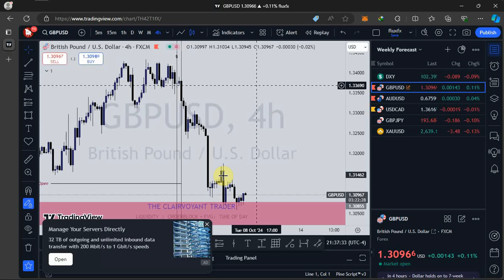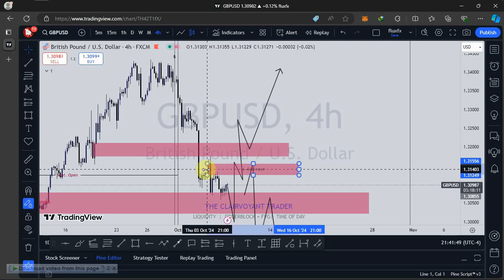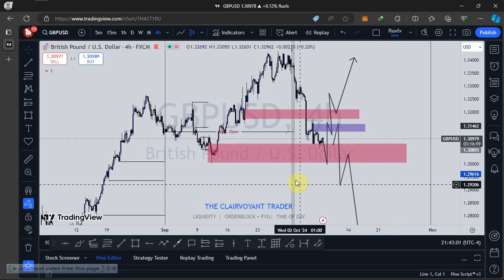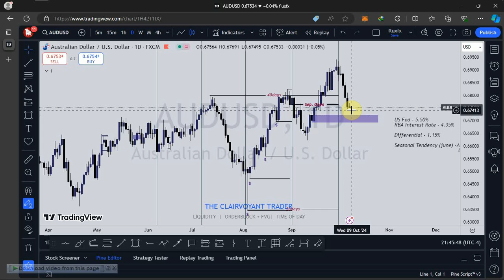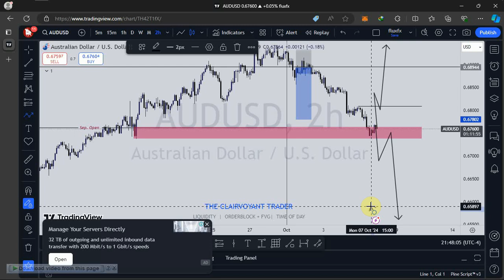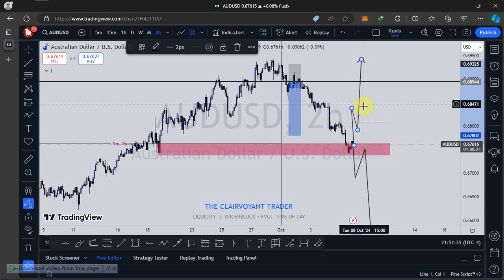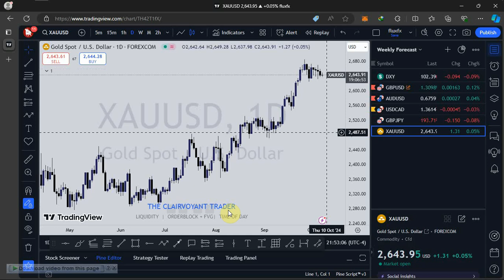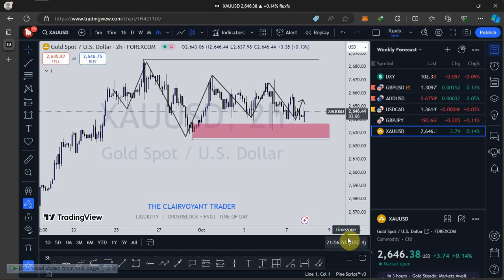DAILY MARKET UPDATE - 8TH OCTOBER, 2024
In today's video, we dive into the daily Forex market, reviewing the day's price action and providing in-depth analysis for the next trading day. Don't miss out on key insights and actionable tips to enhance your trading strategy.